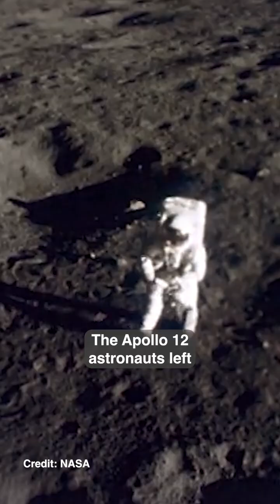The Strangest Items Left On The Moon!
There are some really strange items sitting on the moon right now.

We all probably know about the footprints and American flags…

But did you know astronauts also left behind artwork, science experiments and even poop bags?

Let’s look at some of the weirdest things still up there:

#1 Poop bags! Astronauts couldn’t bring waste back with them, so there are 96 bags of poop still sitting on the lunar surface…preserved forever in a deep freeze!

And get this — NASA is now offering prize money for ideas on how to RECYCLE Moon waste for future missions.Yup!

#2 Golf Balls!
Astronaut Alan Shephard actually played golf on the Moon during Apollo 14! I made a video about this - check it out for the full story!

#3 A tiny work of art
The Apollo 12 astronauts left a ceramic Moon Museum tile featuring drawings by six artist - including Andy Warhol!

#4 A Feather and Hammer
Apollo 15 astronauts dropped them at the same time to show that without air, everything falls at the same speed. – and they hit the ground at the same time!

That’s just the beginning? Do you want a part two - let me know because there’s some other surprising stuff up there!